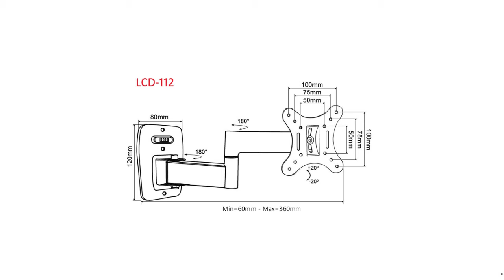best buy tv mounts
Brand Name: D-mount
Origin: CN(Origin)
Standard VESA: 75x75
Standard VESA: 100x100
Maximum load weight: 20kg
Distance to wall: 230mm
Installation: Wall Mounting
Adjustment: Full-Motion
Package: Yes
Screen size suitable: 30inch
Model Number: LCD-111
Number of Panels: 1